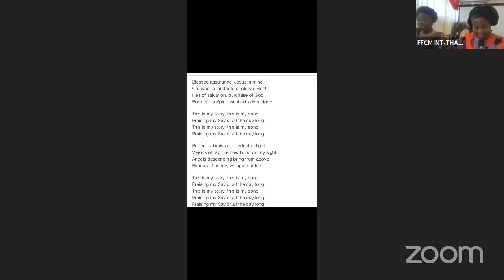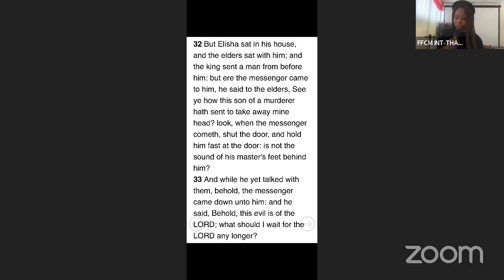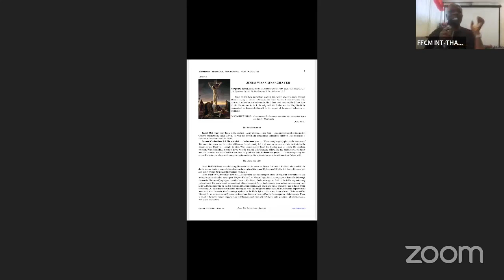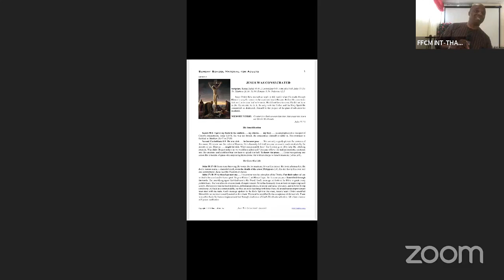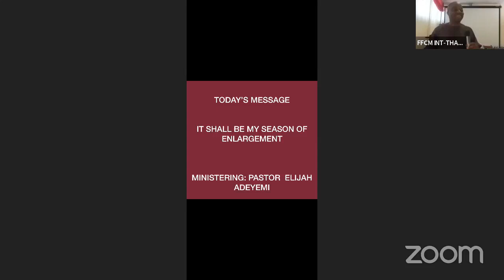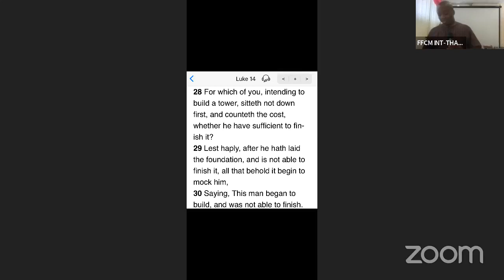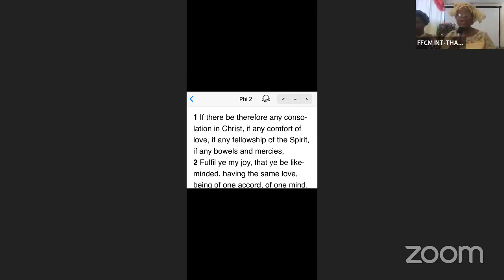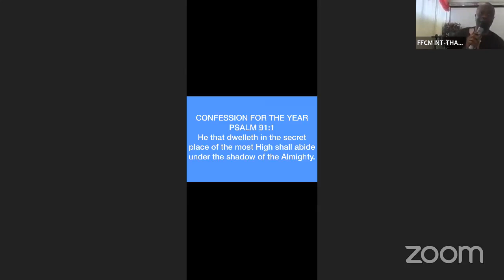THANKSGIVING SUNDAY SERVICE-07/05/2023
IT SHALL BE MY SEASON OF ENLARGEMENT- PASTOR ELIJAH ADEYEMI